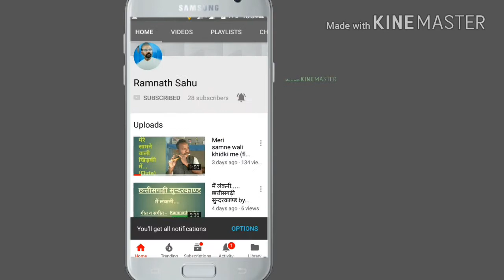सोच कर दिल कहीं...रामनाथ साहू ।। Soch kar dil kahi....gazal by Ramnath sahu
ग़ज़ल - "सोच कर दिल कहीं "
संगीत, स्वर - रामनाथ साहू।
तबला - बी.आर. निसाद।
नमस्कार दोस्तों इस वीडियो में मैंने एक ग़ज़ल प्रस्तुत किया है, अगर आपको यह वीडियो पसंद आये तो वीडियो को like तथा
आप मुझसे निम्न जरिये से जुड़े रह सकते हैं :-